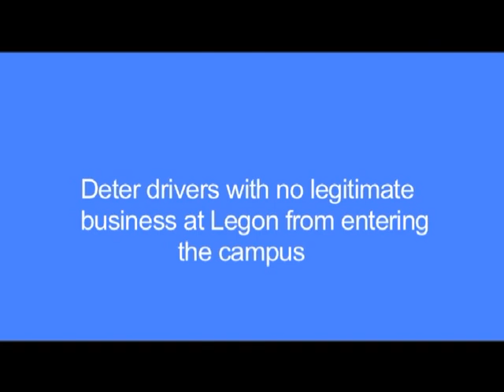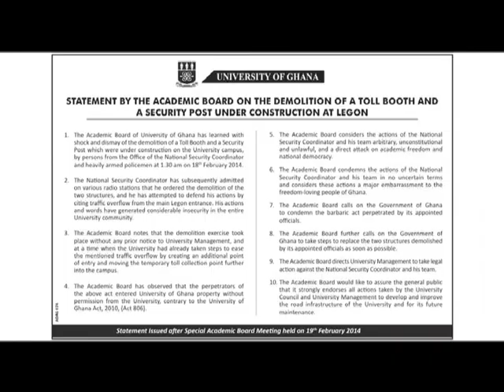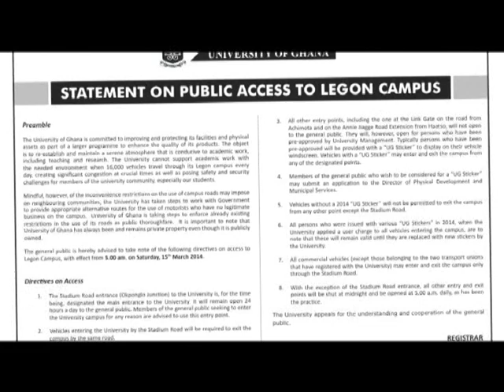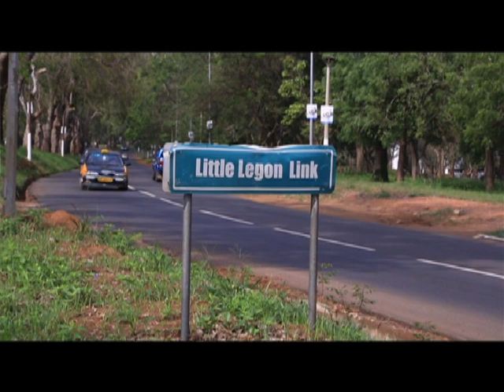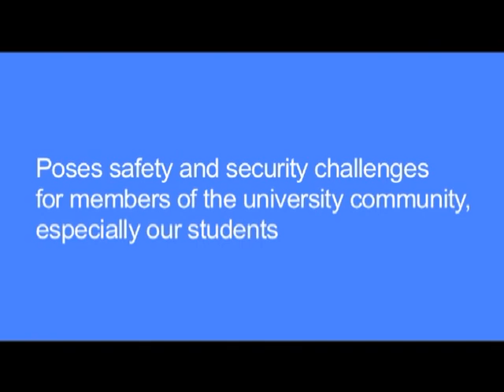Documentary on public access to University of Ghana roads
By public statement issued on February 27, 2013, the University of Ghana gave notice that it was about to begin major road construction and rehabilitation works on selected roads leading to and from the Legon campus. Among the reasons for the rehabilitation of the roads were the build-up of vehicular traffic on the campus. Following the diversion of traffic from what used to be the Achimota road and from the Aburi road to Accra had caused considerable deterioration in the conditions of the roads. The uncharacteristically heavy traffic which slows down movement of staff and students considerably whilst affecting academic work significantly and endangering the life of members of the University community